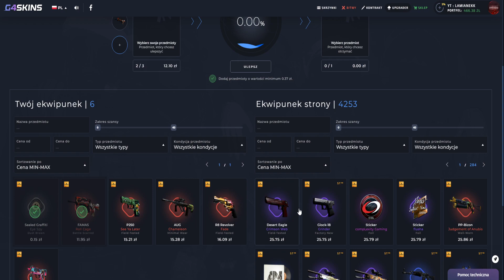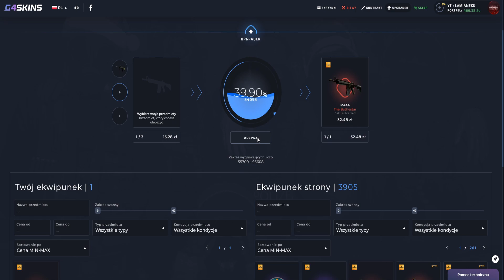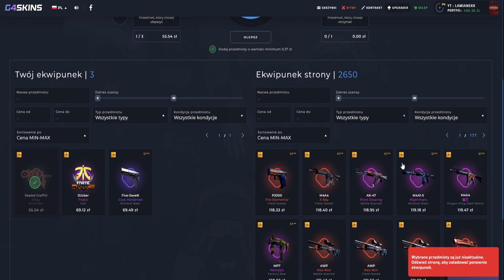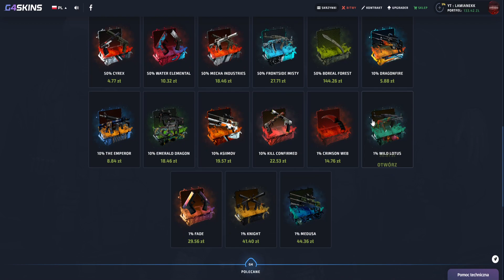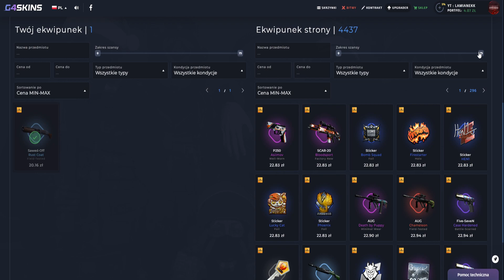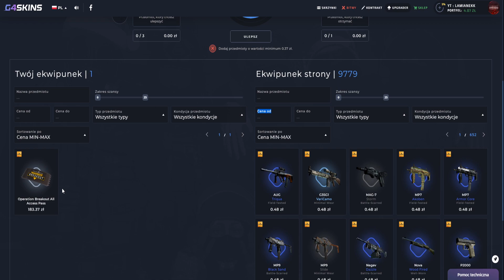CZY UPGRADER DA MI PROFIT?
Tutaj mnie znajdziesz:
🎧 TS3: ts3.black